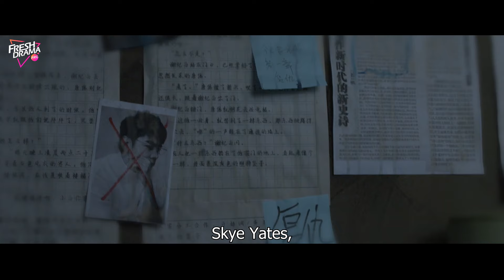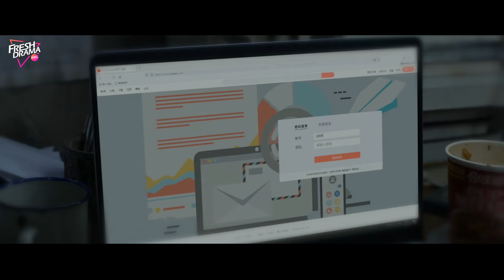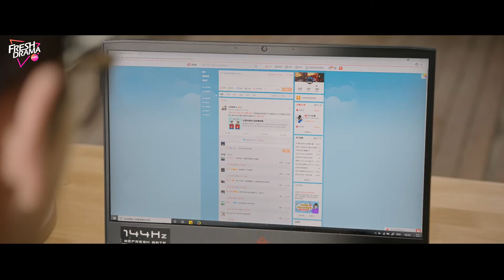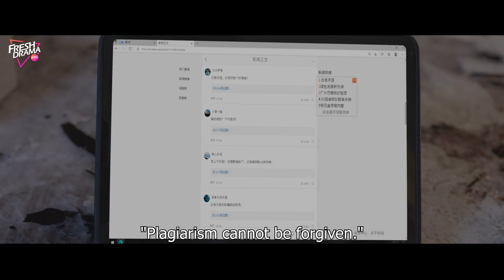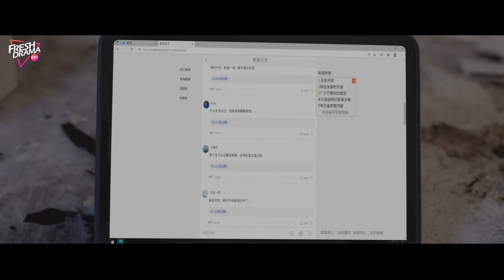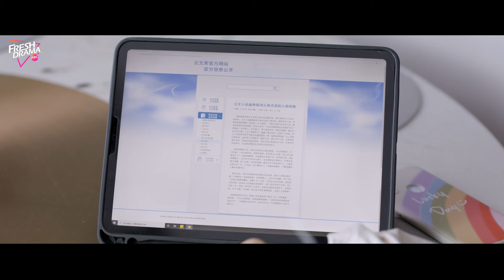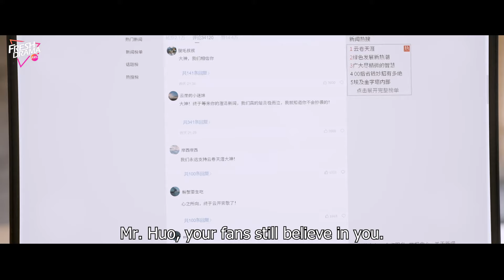【ENG DUB】My Troublesome Honey EP09 |💥Star writer encounters Workaholic girl | Ji Ling Chen, He Nan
Synopsis:
Super popular mystery and detective writer Huo Yun Ya, who is struggling with a creative block, is forced to intern at the “Always-Help” law firm. There, he encounters Nie Rou Zhu, the only female staff member and a “super-part-time expert.” The two become partners, and after solving cases like a wealthy man's will and an ex-boyfriend's stalking case, they gradually develop feelings for each other.

Episodes: 12

Genres: Comedy, Romance

Subtitles: English [CC]

Audio languages: English

Director: Li Nan

Starring:
Ji Ling Chen as Huo Yun Ya
He Nan as Nie Rou Zhu